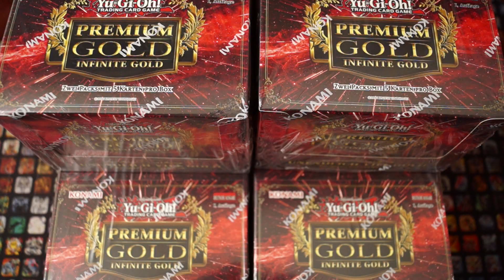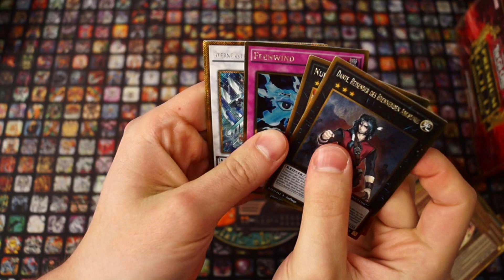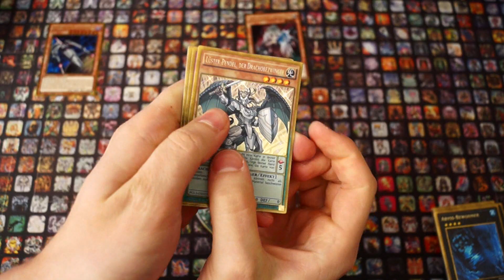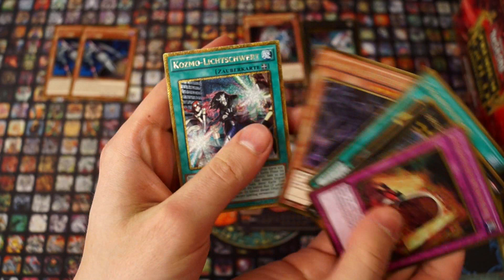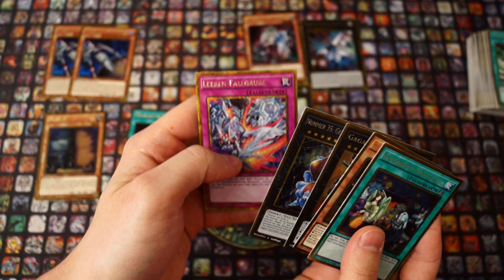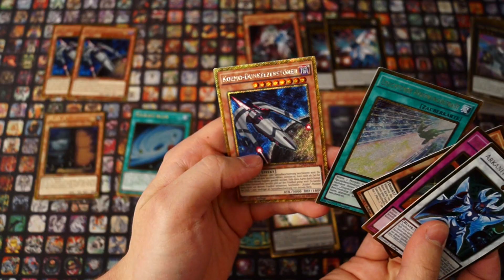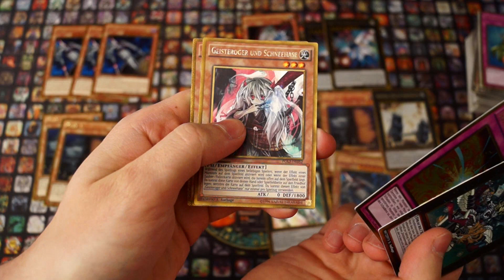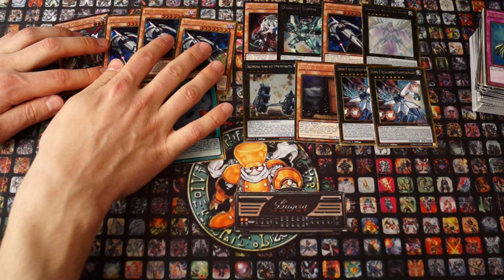Donnerstags Opening - 6x Premium Gold: Infinite Gold Displays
The Envoy hat sich ebenfalls 6 Displays Premium Gold geholt und macht diese heute in einer Art Pseudo Challenge zusammen mit Slash auf. Wir wünschen euch viel Spaß dabei ;)